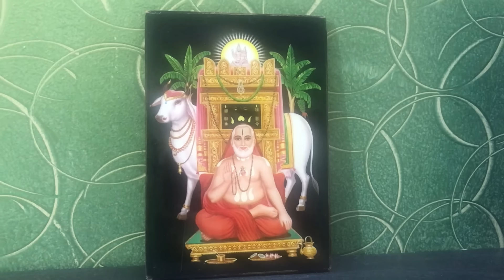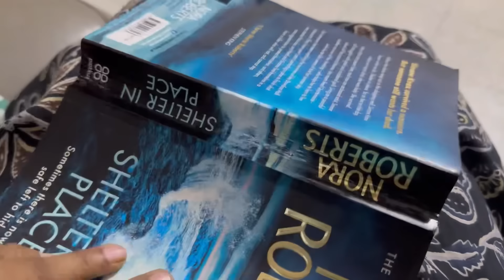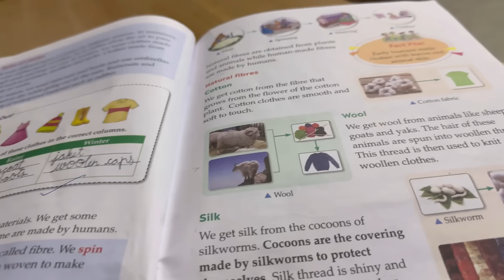FullDay Morning to Evening Thursday Vlog/Hw I Mk A Timetable For Kids Studies/Beetroot Rice/Thursday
Morning Drink

Kanji mix